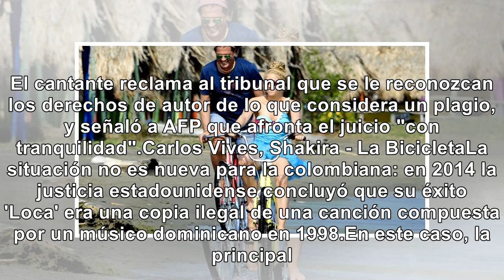Shakira asegura ante juez español que no plagió 'La bicicleta'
Los cantantes colombianos Shakira y Carlos Vives negaron este miércoles ante un tribunal español que...